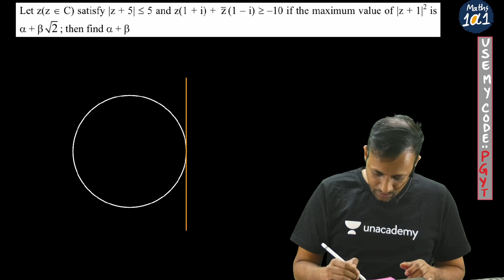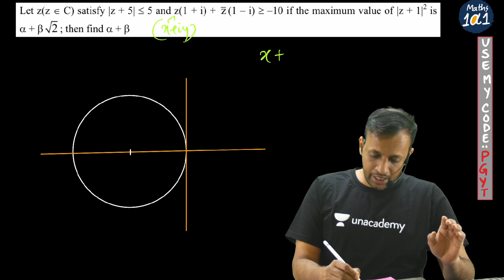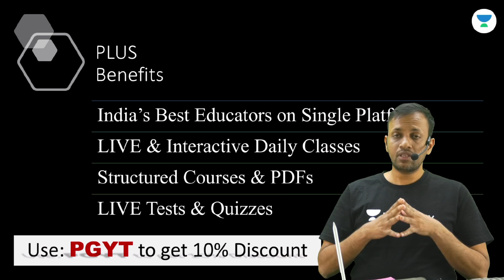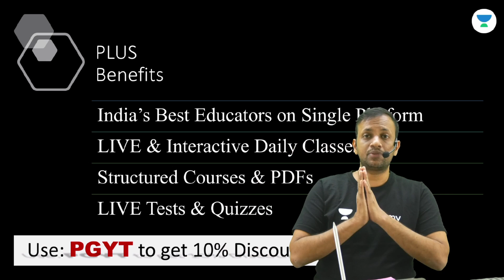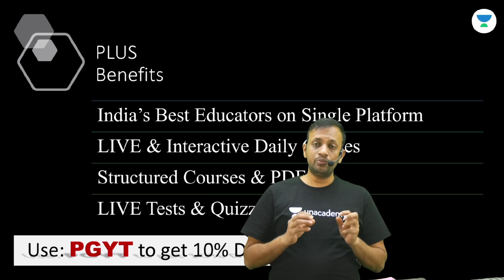FebAttemptHotItems 26 Feb Evening Shift in JEEMain2021 Q7 Solution by pgsir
In this session, PG sir will be discussing JEE Main 2021 Hot Questions to help you crack your JEE Exams.

Maths 101 will act as your complete guidebook for Maths for competitive exams like JEE and more. We will also cover the concepts of Maths for class 9, 10, 11, and 12. Let this channel act as your one-stop solution for learning all the concepts of Maths.

PG and more top educators are teaching live on Unacademy.

You can also enroll for Unacademy Plus Subscription and utilize following benefits: -
1. Learn from your favorite teacher
2. Dedicated DOUBT sessions
3. One Subscription, Unlimited Access
4. Real-time interaction with Teachers
5. You can ask doubts in the live class
6. Limited students
7. Download the videos & watch offline